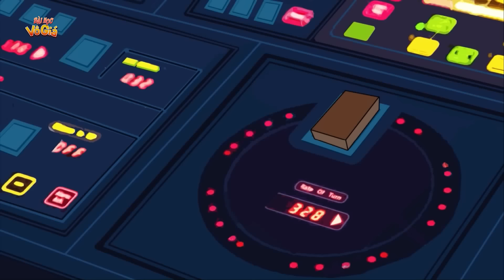Phim hoạt hình - CHỌN NHẦM CHỒNG - Truyện Cổ tích - Quà tặng cuộc sống - Nghệ thuật sống